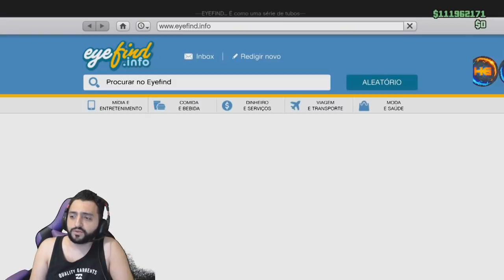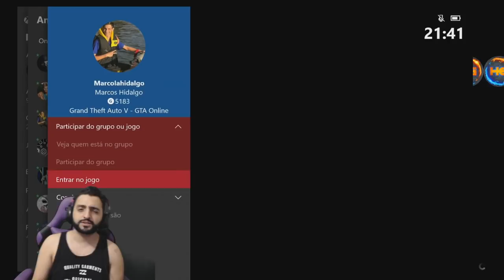**BRAND NEW** G.C.2.F TUTORIAL COMPLETO DETALHADO DE COMO PEGAR OU DOAR VEÍCULOS GTA V XB1&PS4